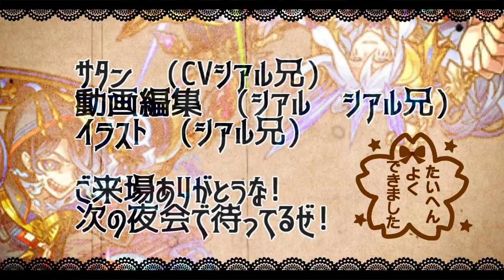【ヨル フォージャー】「最強ワンパン連発!」嬉しい仕様も発見!…SSと友情が破壊力抜群…仕様によってはやばいSS火力を発揮…【モンスト】【スパイファミリーコラボ】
▼twitterだぜ！
▼動画の詳細
　▻編集ソフト:AviUtl
　▻録画ソフト:DU RECORDER
　▻配信ソフト:Streamlabs OBS